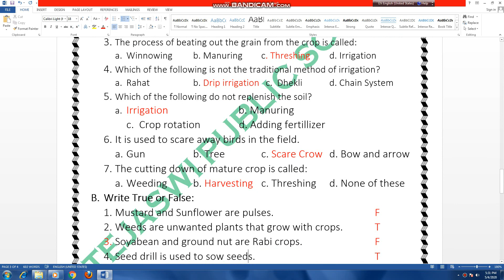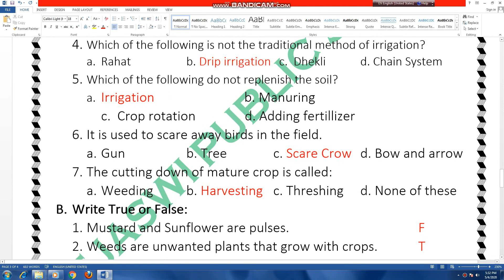TEJASWI PUBLIC SCHOOL I DATE:-05/05/20 CLASS:-8 SUBJECT:-SCIENCE CHAPTER:-1 PART:-2